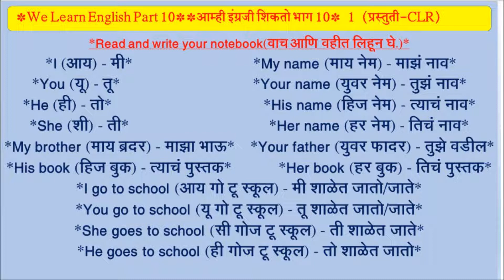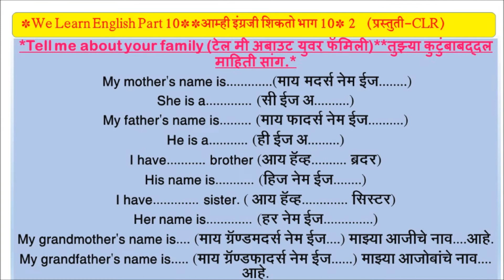10-WE LEARN ENGLISH STD 4